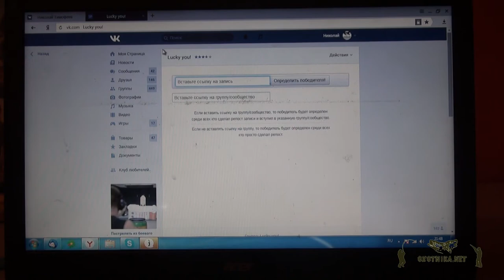Итоги розыгрыша фотоловушки 07.09.2017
На нашей странице Вконтакте разыграли фотоловушку Bestok M660G. Победитель был выявлен с помощью приложения Lucky you среди всех кто сделал репост записи на 21.00 от 07.09.17
Камера будет доставлена курьером победителю.
Смотрите наши акции, выберайте что-то для себя или в подарок на сайте